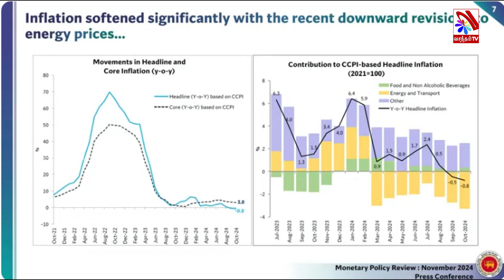தொடர்ந்தும் ஒத்துழைப்பு வழங்கும் ஐ.எம்.எப்.!